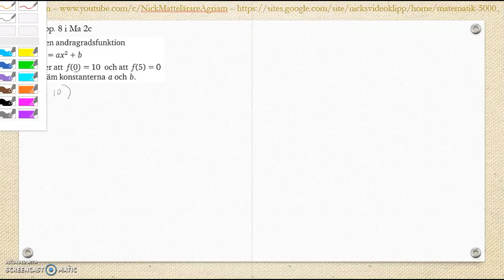Matematik 5000 Ma 2c Kapitel 2 Algebra och ickelinjära funktioner Blandade övningar 1-2 - 8